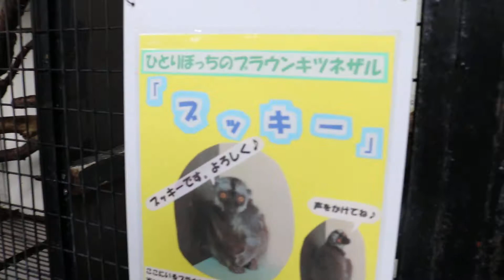180717 103 草津熱帯園：2 ブラウンキツネザル 異常行動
ブラウンキツネザルのブッキーが異常行動に陥っていました。
掲示版に
「ひとりぼっちのブラウンキツネザル。声をかけてね」云々
などと書いてあります。

これは収容所がよく使う手です。
異常行動や特殊な状況に置かれた動物たちの説明を、自分たちに有利なように書いて、
それをまるで動物たちのため、あるいは動物たちのせい、などのように、
観客の見え方を誘導するやり方です。
卑怯なやり方なのですが、観客にはわけもなく信じ込ませることができます。

《参照》
〔動物園の動物　異常行動リスト〕